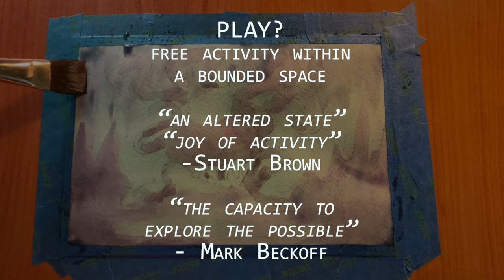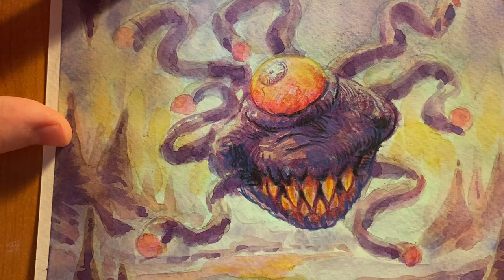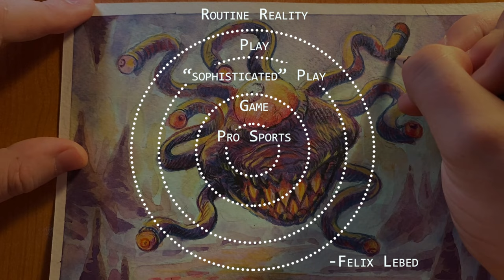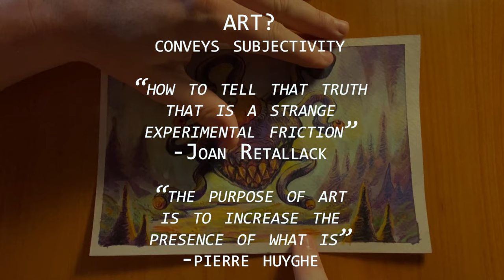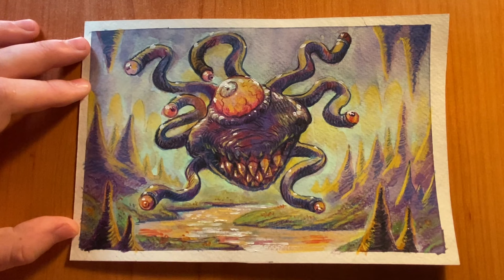Are Roleplaying Games ART?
RPGs are Art! I quote my sources, and dig into my definitions to make case as I paint and eyeball monster in the background.